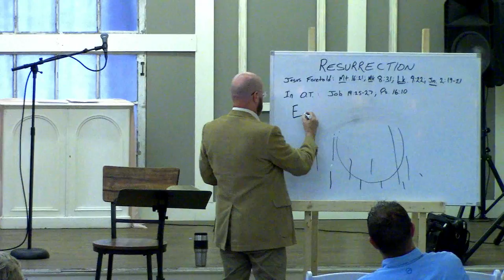The Resurrection of Jesus